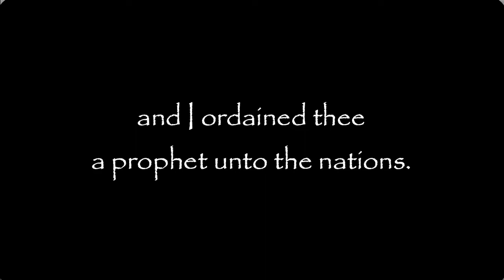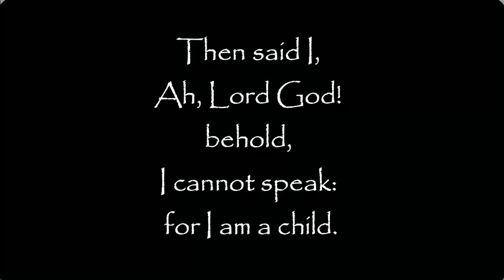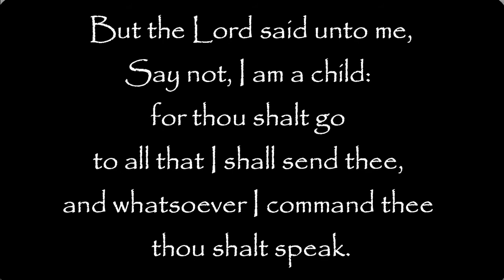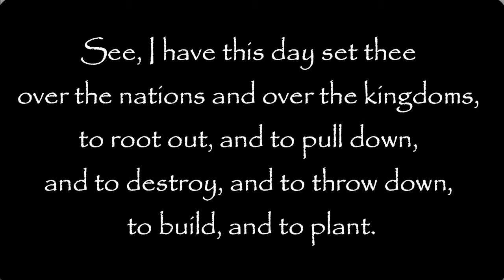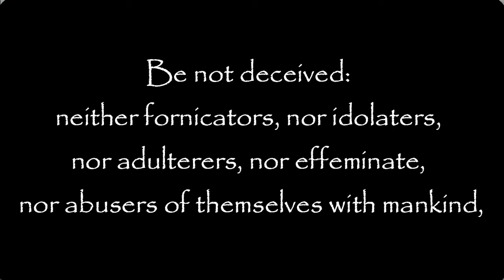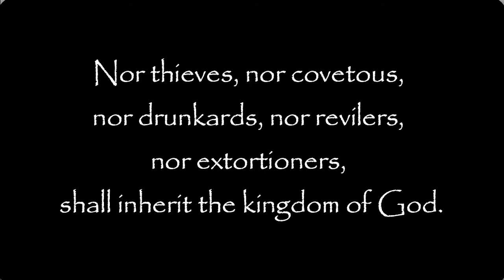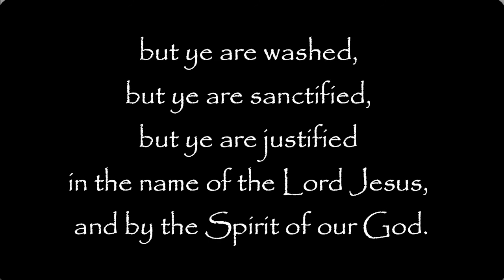Sunday School Lesson for January 17th, 2021.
Glenn Lehew teaches the Sunday School lesson for Jan 17, 2021